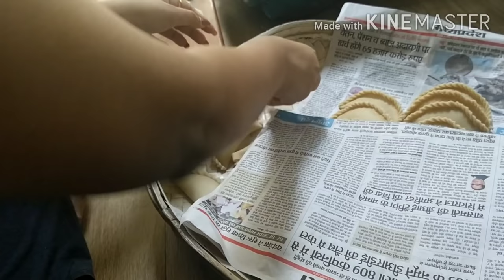महालक्ष्मी की तैयारी में बन गई हलवाई | YUMMY पाव भाजी रेस्पी